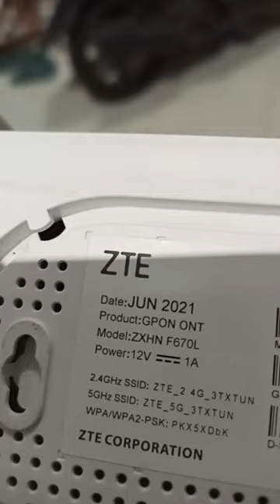Reset Modem indihome zte F670L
Hard Reset Modem indihome zte F670L